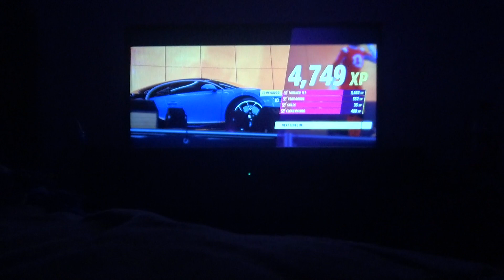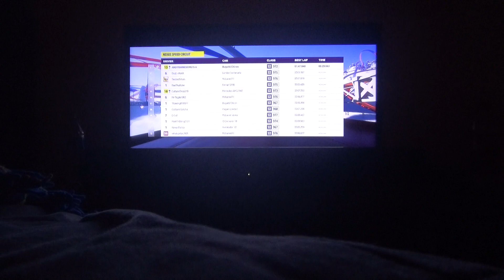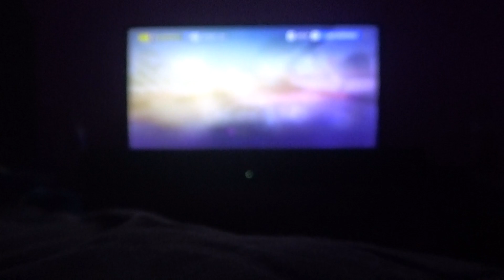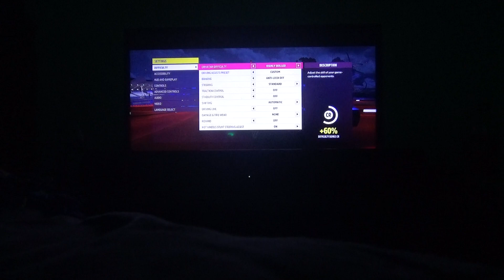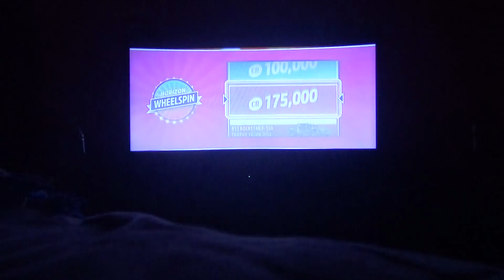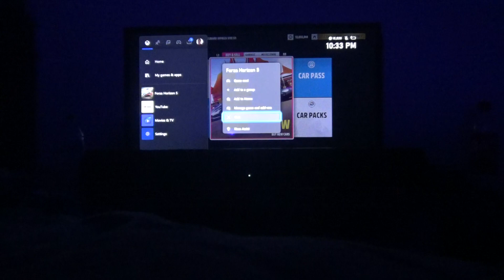Forza Horizon 5 Part 236